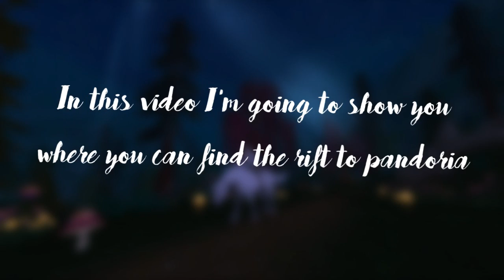Star Stable Online - Pandoria, again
▪ Server: Anemone Planet [ HU3 ]
▪ Club: Silly Trees Inc.
▪ Ximena Darkfield
▪ Game: Star Stable